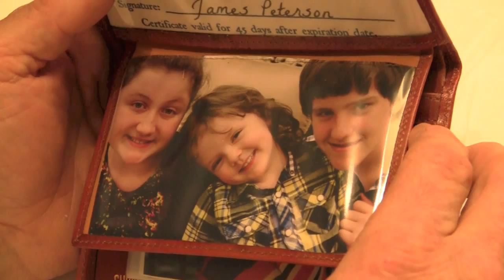Demetri Braden Breton as Cameron Peterson in Musical Movie "Christmas"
Acting reel for Demetri Breton as Cameron Peterson in the original musical movie "Christmas".